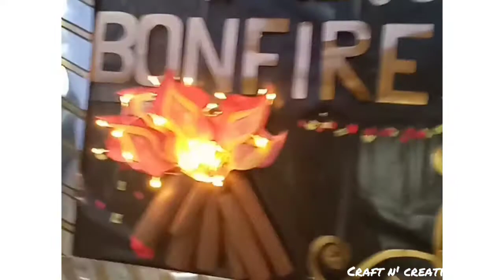Bonfire decoration ideas bonfire nightvibes ideas craft fire #2021